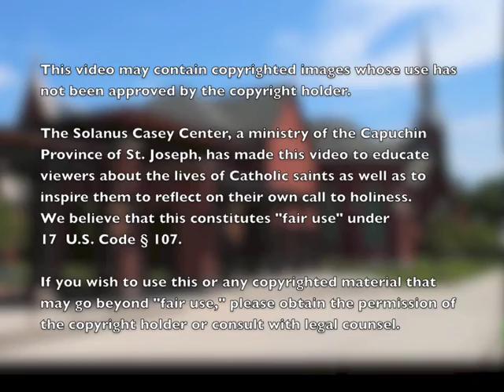St Elizabeth of Hungary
Elizabeth of Hungary, T.O.S.F., (German: Heilige Elisabeth von Thüringen, Hungarian: Árpád-házi Szent Erzsébet, 7 July 1207 – 17 November 1231)[5] was a princess of the Kingdom of Hungary, Landgravine of Thuringia, Germany, and a greatly venerated Catholic saint who was an early member of the Third Order of St. Francis, by which she is honored as its patroness.

Here is a brief bio of her life and how it had inspired Fr. Solanus Casey